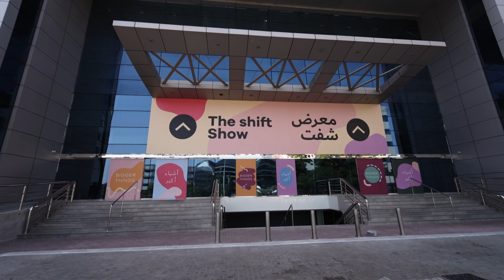Adonit Stylus Pens: Livia Liang Talks Quality & Creativity | The Shift Show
Livia Liang, Sales Account Manager at Adonit, discusses innovative stylus pens for artists and writers. Discover how Adonit sets new industry standards with quality and creativity, sharing insights on the latest releases and unique features. Learn how Adonit empowers creators to elevate their artistry!
Interviewer – Daisy Shah of TECHx Media